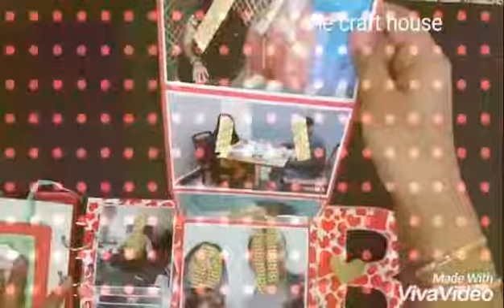Name album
You can also place order for this on our Facebook page.. The Craft House..